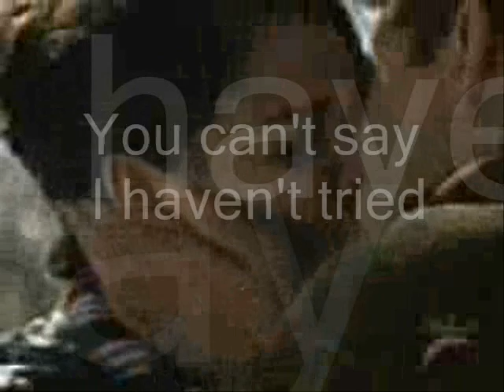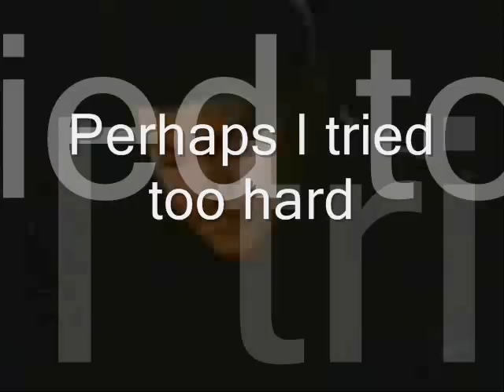misunderstood dawson's creek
misunderstood dawson's creek robbie williams joey and pacey